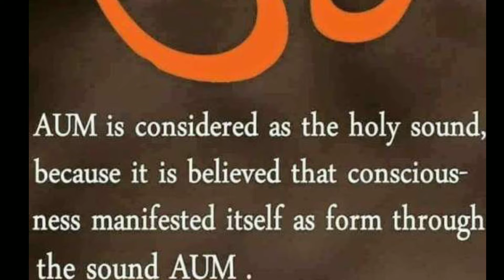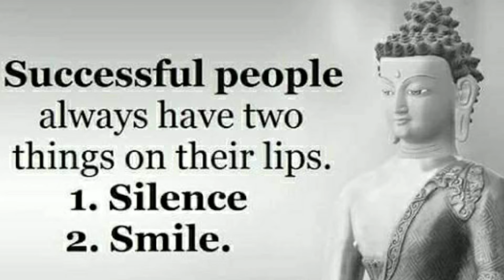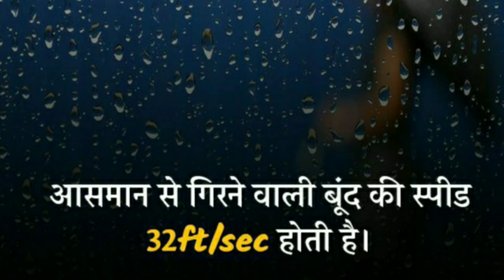did you know?!|| you should know ⬆️⬆️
this video includes amazing facts about everything || you will become surprised after watching this,